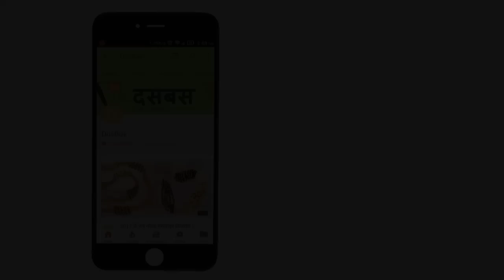Traditional Mangalsutra Designs From The Southern States of India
In this video, we have for you traditional mangalsutra designs from the states of southern India. Do have a look.